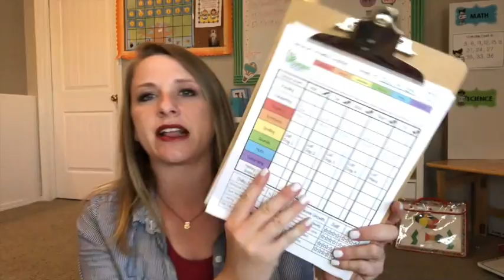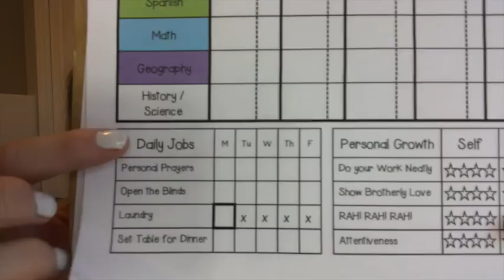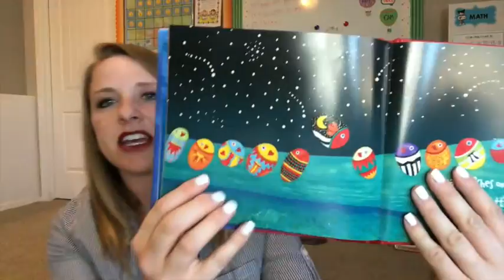Homeschool Week 1 || Our Homeschool Life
Huzzah! One week down in 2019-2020 school year. Here is the start to our 4th year educating at home.

I am a mother of three; just doing my best to raise Godly children and find joy doing it.  I am a busy wife as I strive to make intentional parenting my goal while making my relationship with my husband my priority.  My passion is teaching and I find myself hoarding most teaching/office supplies in my closets.  I love to teach the Gospel of Jesus Christ, my kiddos, and History. All my other interests can fit nicely into one word: Pinterest. I love baking, decorating, dreaming, making, free fun printables, motivational quotes, tips, tricks, and ideas by the millions.  Lastly, I have an unwavering testimony of Jesus Christ and base my entire life around His Gospel; The Church of Jesus Christ of Latter Day Saints.  This channel is dedicated first to my husband who is my better half and to my mother who inspired it all.